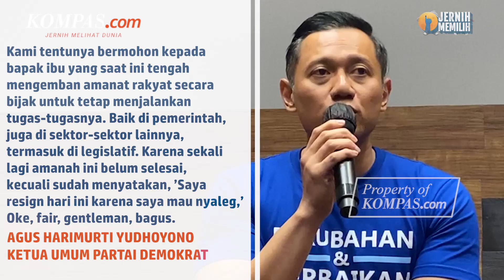AHY Minta Menteri dan Anggota DPR yang Daftar Caleg Resign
Ketua Umum Partai Demokrat Agus Harimurti Yudhoyono (AHY) meminta para menteri dan anggota DPR yang ingin mengajukan diri sebagai calon anggota legislatif (caleg) untuk mundur jika urusan kampanye mengganggu kinerjanya.

Menurutnya, sikap itu lebih adil ketimbang tetap bertahan pada jabatan saat ini, tetapi tak bisa bekerja dengan optimal.

Penulis : Tatang Guritno
Penulis Naskah: Elisabeth Putri Mulia
Narator: Elisabeth Putri Mulia
Video Editor: Menika Ambar Sari
Produser: Firzha Ananda Putri